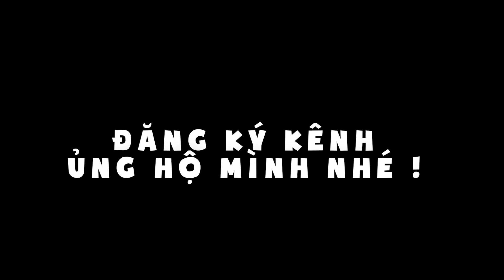GiveAway account khủng - It's ain't over